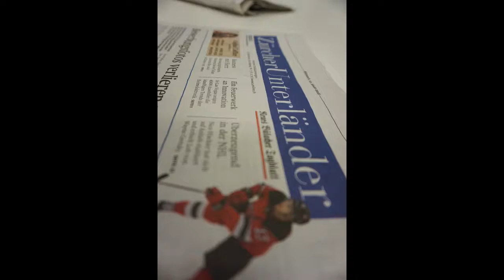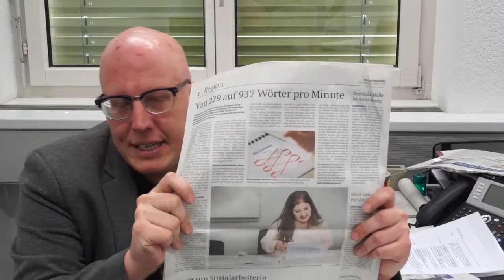Flos Wochenrückblick KW 10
Geschwindigkeit ist Strecke dividiert durch Zeit... Flo beschäftigt sich in dieser Ausgabe mit einem Tempo-Smiley in Wil, der Flughafen Zürich AG und dem Smartvote-Spider-Dings-Da.